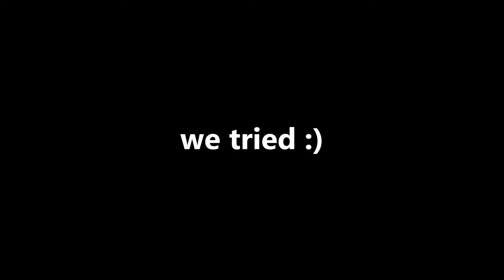Roblox we build a spaceship :)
we build a spaceship and then we died ;( but we had fun.